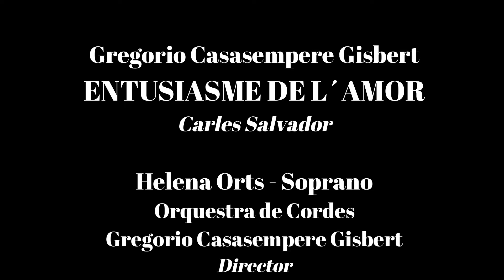Entusiasme de l´amor - G. Casasempere Gisbert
Helena Orts Canta

Grup Instrumental
Gregorio Casasempere Gisbert - Director